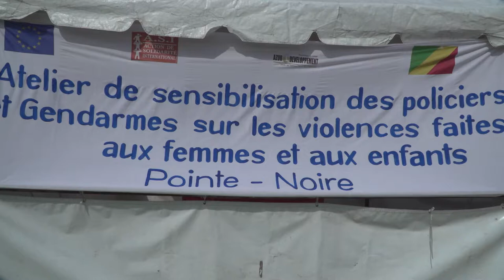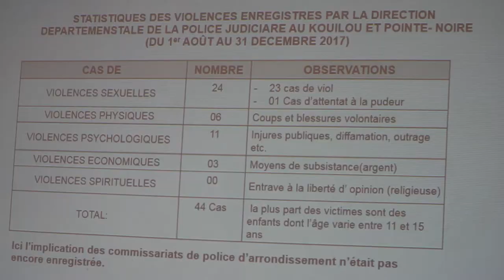SENSIBILISATION DES POLICIERS SUR LES VIOLENCES FAITES AUX FEMMES